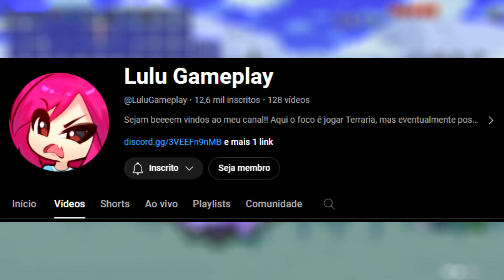JOGANDO SKYBLOCK NO TERRARIA PELA PRIMEIRA VEZ EM DUO | Participação da Lulu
📌 @LuluGameplay   Canal da Lulu

📌Coisas que uso para gravar:

Gravador: OBS
Meu PC: Processador ryzen 5, vegas 11, 16gb de RAM
Jogo: Terraria